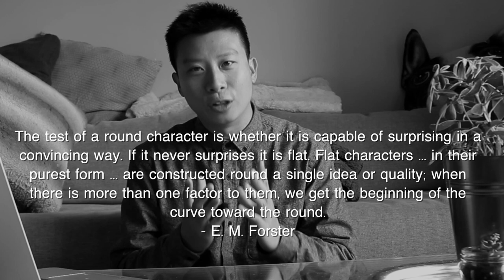Writing Flat vs Round Characters (Ep 24)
What's the difference between a flat character and a round character?

How will it impact the story you are telling?

Let's first break it down like this: all characters want something.

Flat characters only want one thing. They are narrowly focused — at least that is all the writer has to tell us about this character.

Meanwhile, round characters want something as well, but what they want is more ambiguous and complicated. Often time, a round character doesn't even know what they want. They simply yearn for something and therefore, the decisions they end up making surprises the readers — and maybe even the writers themselves.